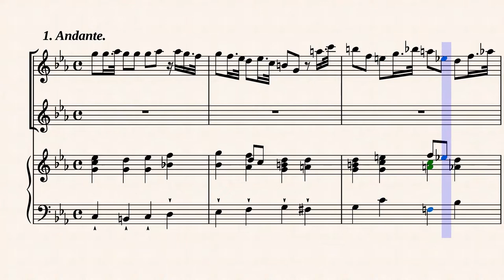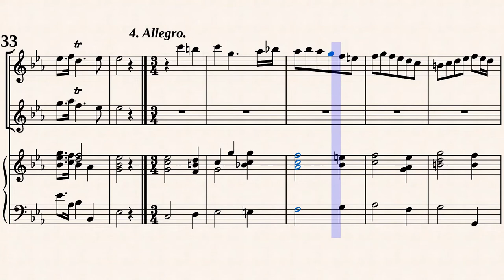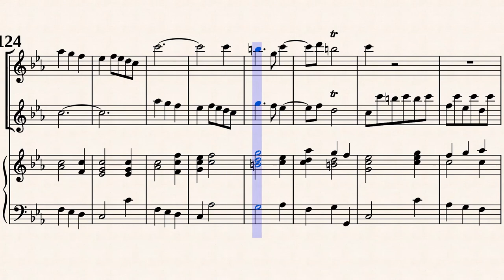Handel, G. F. _ Trio Sonata g-moll, HWV 393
Arr. by : Siegfried Flesch (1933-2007)
Trio Sonata g-moll, HWV 393
for 2 violins (or flutes, oboes), continuo
Transcribed for Recorder, Traverso, and B/C in c-moll